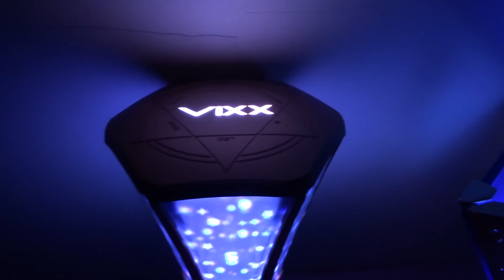VIXX Lightstick Version 1 & Version 2 Comparison